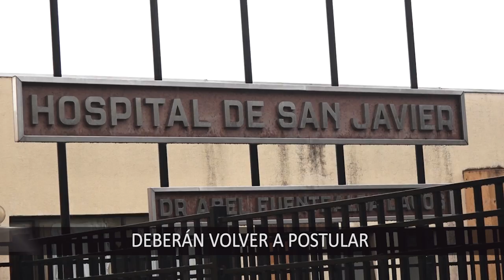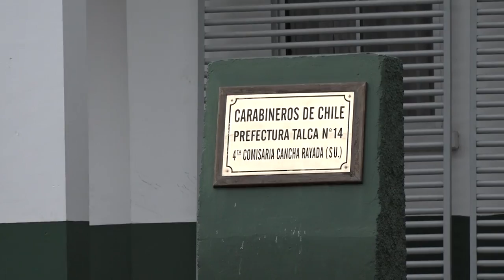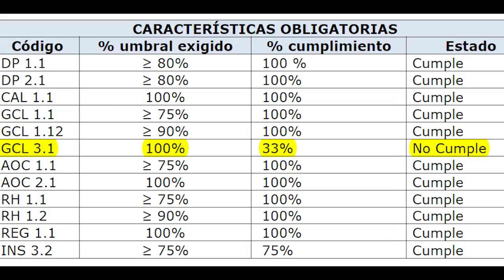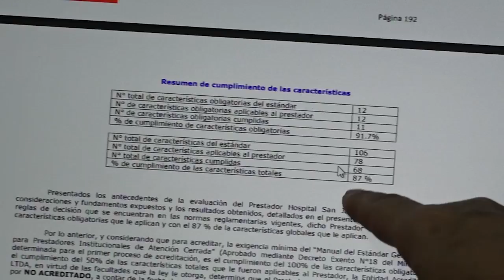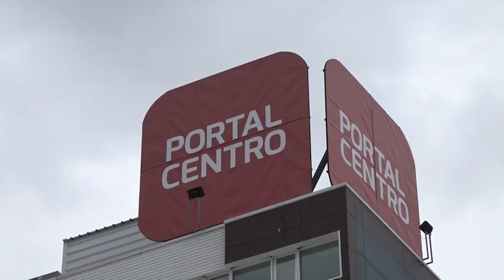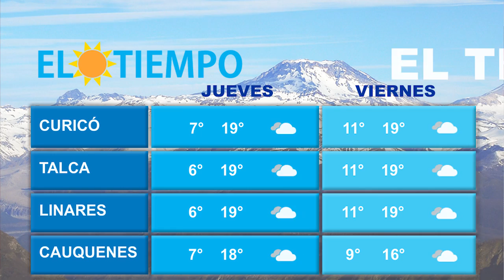CENTRO NOTICIAS MIÉRCOLES 11 05 2016